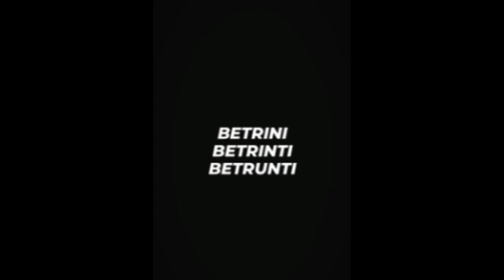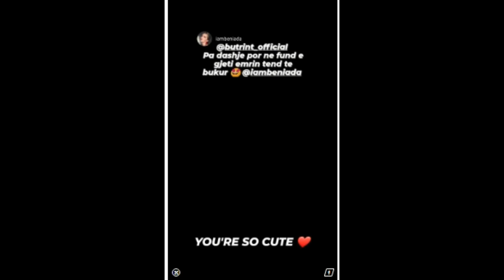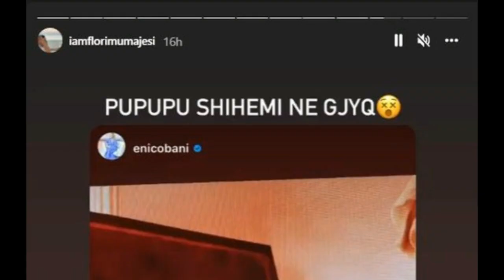Butrint Imeri reagon pasi Beniada i ngaterroi emrin ...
1 komb 1 gjak